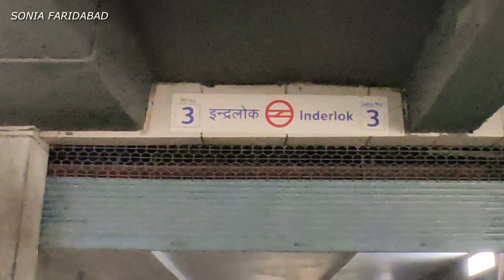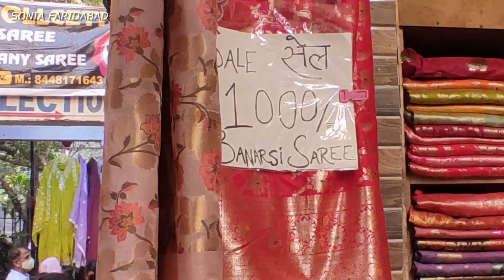सबने लूटा ब्रांडेड सामान 🛍️| Inderlok thursday patri Market | INDERLOK MARKET DELHI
hello Guys
Today I visited Inderlok Thrusday Market . This Market organised every thrusday, the market is very famous for its cheapest rates of saree , dupatta , fabric, and readymade clothes .
The Market is near ofnInderlok Metro Station Only Walking distance .
The best time to visit here is early morning around 8 p.m